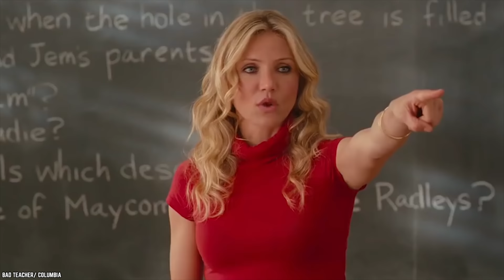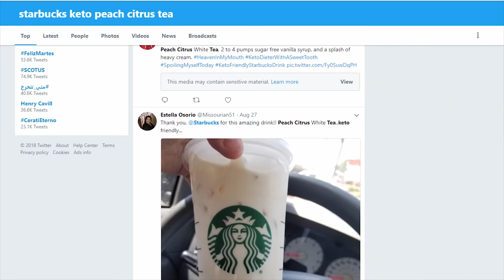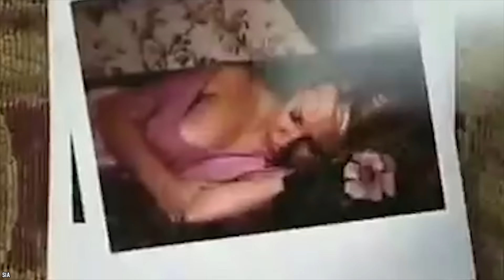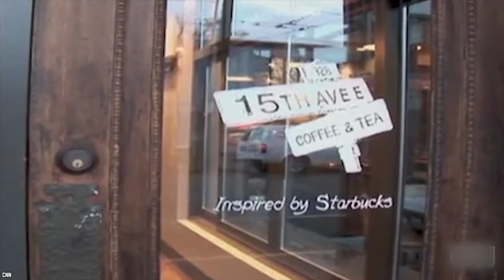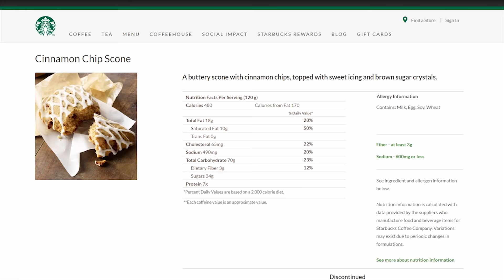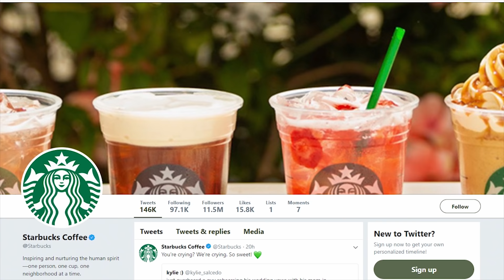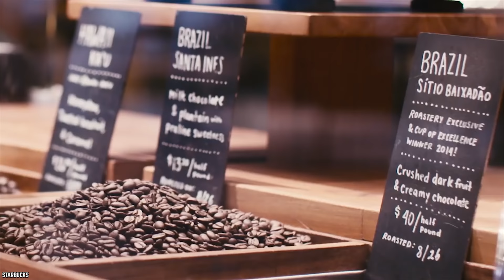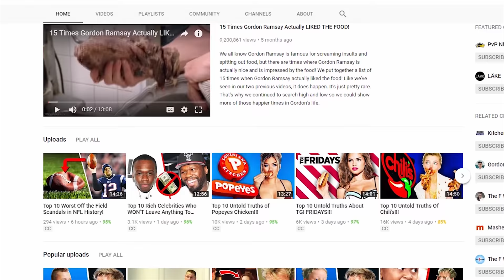TOP 10 UNTOLD TRUTHS OF STARBUCKS!!!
Do you know all the top 10 untold truths of Starbucks? Starbucks has become perhaps the most popular coffee chain in the world. We all know the famous mermaid logo, we all know about the famous red cups. However, what you may not know is that there are plenty of interesting untold truths about the franchise that are not only surprising but also fascinating. So let’s get to it. Here are the top 10 untold truths of Starbucks.

Starbucks Corporation is an American coffee company and coffeehouse chain.  Starbucks was founded in Seattle, Washington in 1971 by Jerry Baldwin, Zev Siegl, and Gordon Bowker. As of 2018, the company operates 28,218 locations worldwide. Starbucks is the third-largest fast food restaurant chain by the number of locations in the world.

Comment Starbucks StarbucksCoffee Coffee if you find these Top 10 Untold Truths of Starbucks interesting.

Timestamps:
0:28 The Starbucks Chain was Founded by 2 Teachers and a Writer
2:02 There Are Over 87,000 Possible Drink Combinations at Starbucks
3:33 Starbucks Has Their Own Music Label
4:49 Starbucks Has Some Clever Market Research Tactics
6:10 Starbucks Food and Drink is Surprisingly Unhealthy
7:17 Starbucks Yearly Stats are Astounding
8:34 Not All of Starbucks Products Have Been a Success
10:05 Starbucks Has a Hugely Popular Rewards Program
11:06 No Smells Allowed at Starbucks
11:54 The Starbucks Mermaid Logo Hasn’t Always Been PG

Want to see our Most Popular Videos? See Hosseinzadeh v. Klein, 276 F.Supp.3d 34 (S.D.N.Y. 2017); Equals Three, LLC v. Jukin Media, Inc., 139 F. Supp. 3d 1094 (C.D. Cal. 2015).